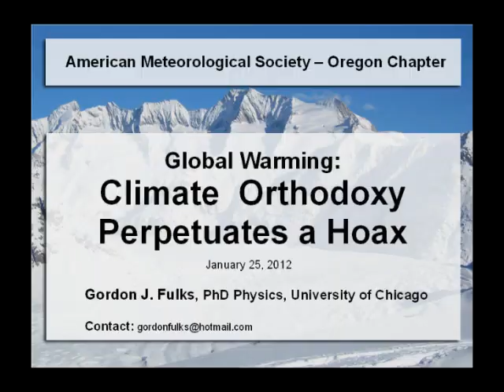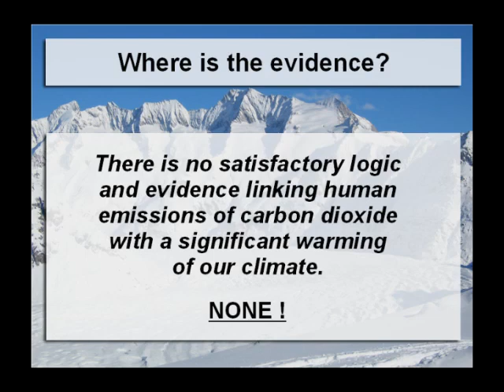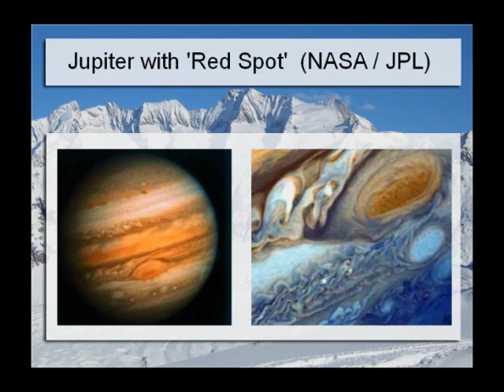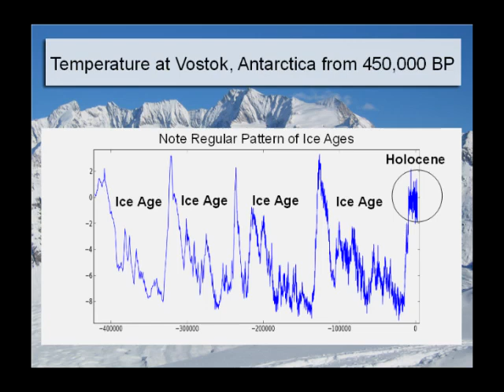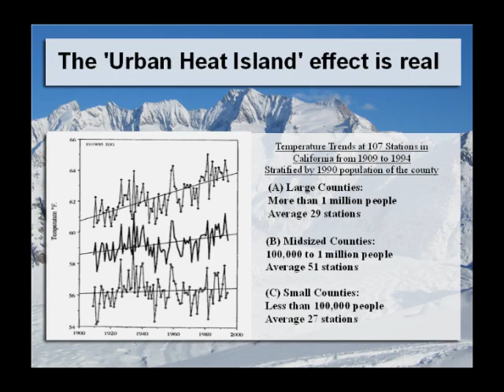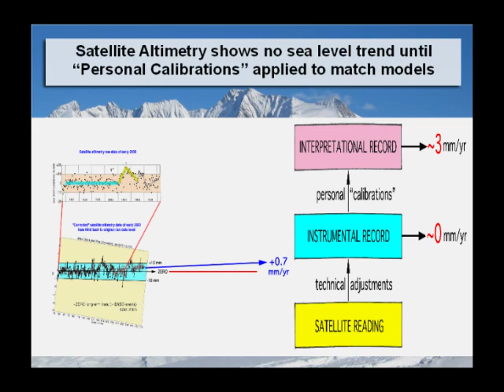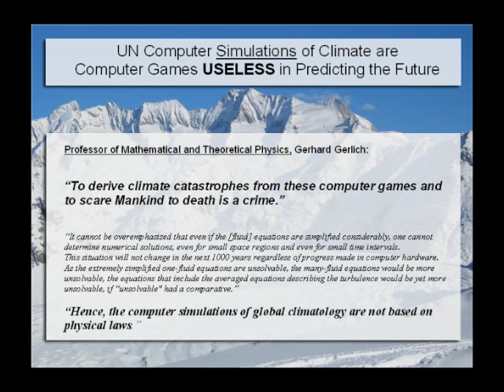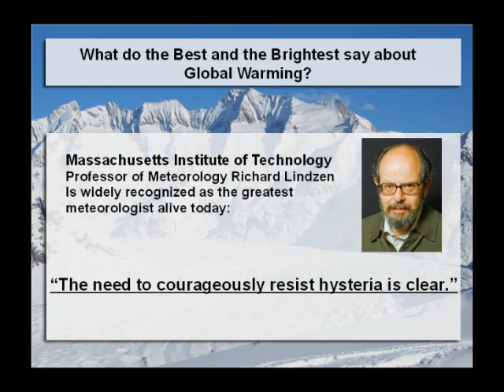Gordon Fulks: Climate Orthodoxy Perpetuates a Hoax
Gordon J. Fulks, PhD
February 14, 2014 at 7:56 pm

While I do not normally respond to personal political attacks from the uneducated and the anonymous, this is sooo typical of those who have no understanding of science that it deserves a reply.

First of all, bad behavior is not the way science works. When I talked with my fellow astrophysicist, the great Global Warming Guru James Hansen, we found much in common. For instance, we agree that using ethanol as a motor fuel is a total waste. Hansen also supports nuclear power, as I do. And Hansen and I agree about Milankovitch cycles as a major climate driver. While we disagree about carbon dioxide, we know how to carry on a constructive conversation with fellow scientists.

Second, unlike most who promote the hysteria, I have no conflicts in this matter. It is amazing to be slandered time and again.

It is also standard nonsense to assert that there are very few skeptics, and we have no expertise. While this person seems willing to admit that there are "hundreds" of scientists who oppose climate hysteria, that should really be tens of thousands who have actually spoken out:

Note the signature of the legendary physicist, Edward Teller, PhD. Of the 31,487 American scientists who signed the petition 9,029 of us have PhDs.

In the Open Letter to President Obama that more than a hundred of us signed, many were prominent:

Yun Akusofu, Ph.D University Of Alaska
Robert M. Carter, PhD James Cook University
Roger Cohen, Ph.D Fellow, American Physical Society
David Douglas, PhD University of Rochester
Michael Fox, PhD American Nuclear Society
Gerhard Gerlich, PhD Technische Universitat Braunschweig
Ivar Giaever, PhD Nobel Laureate, Physics
Will Happer, PhD Princeton University
Kiminori Itoh, PhD Yokohama National University
Madhav Khandekar, PhD Former Editor, Climate Research
Richard Lindzen, PhD Massachusetts Institute of Technology
Horst Malberg, Ph.D Free University of Berlin
Ross McKitrick, PhD University of Guelph
Patrick J. Michaels, PhD University of Virginia
Niels-Axel Morner, PhD Stockholm University
Roy N. Spencer, PhD University of Alabama, Huntsville
Antonio Zichichi, PhD President, World Federation Scientists

The text of the letter and the full list of signers are available here:

Note how the obvious expertise shown by this group far, far exceeds that of the website Mr. Anonymous uses for his talking points. They do not have any PhDs with relevant experience.

Gordon J. Fulks, PhD (Physics)
Corbett, Oregon USA

ED NOTE- a.k.a Mr Anonymous- this site does not attempt to supplement Climate Science research, there are plenty of very good web sites addressing this need- Those who deny the science of AGW will quote many [including scientists who are part of the consensus who are also included]- this site is database of links/ statements and CVs- all of which is publicly available and often in the subjects own words. If there are correction that need to be made please post your concern and they will be updated.